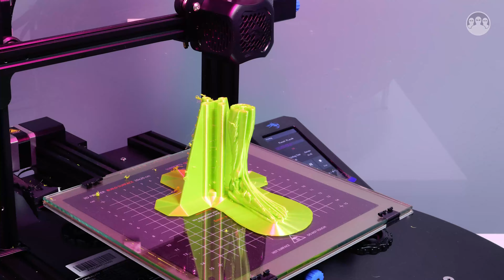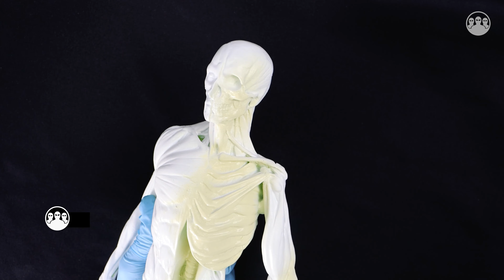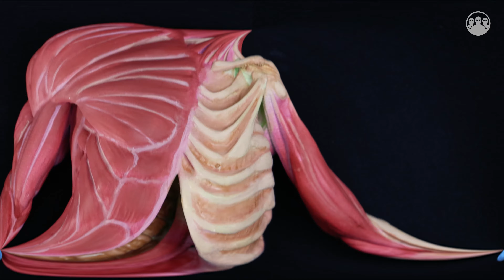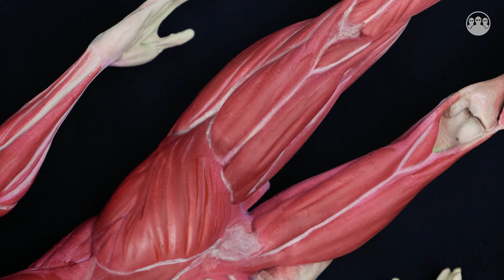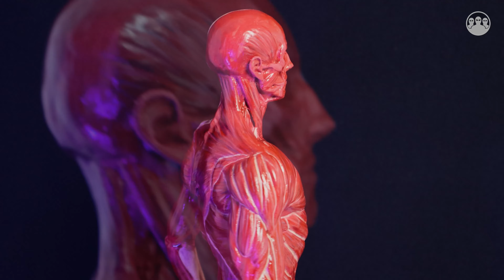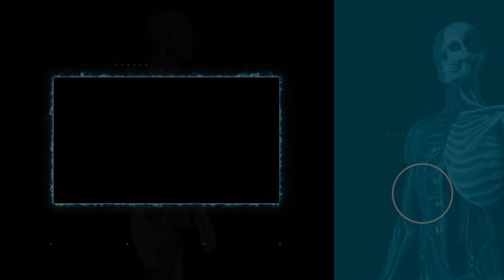Male Anatomy: 3D Printing Time Lapse & Painting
Satisfying 3D Printing Time-Lapse & Painting of the Male Anatomy!...Including fun facts about the human body!

For additional information on how to 3D print this model check out

00:00 - Intro and 3D Print Time-Lapse of the Human Anatomy
01:55 - Supports and details removal
03:14 - Transparent primer application
03:47 - Body painting
04:18 - Details definition
07:19 - Spin me like a record!

3D Printer used: Creality Ender 3 V2
Printing Speed: 3000mm/min
Filament: PLA

Materials that we generally use for painting and post-processing:
3D print coating (To smooth the surface)
Acrylic paint
Acrylic paint
White primer
Transparent primer
Brushes set
Tools kit
GESSO universal primer
Modeling Paste

With the most complete database of the most popular 3D printers on the market